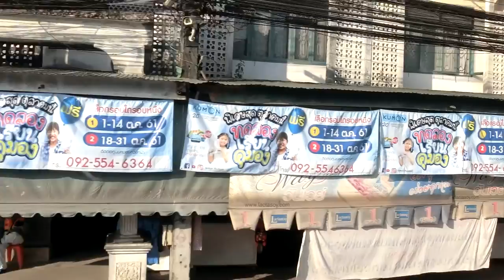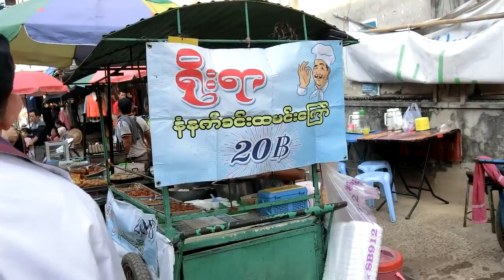清邁P8緬甸半日遊～買買買